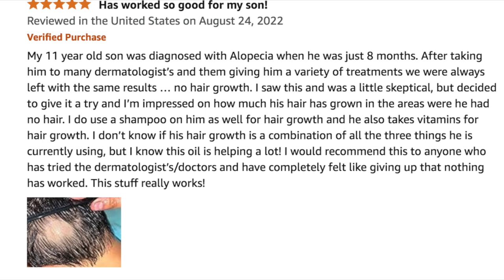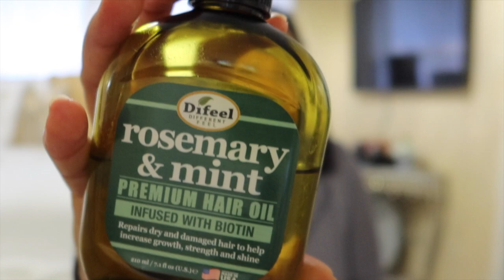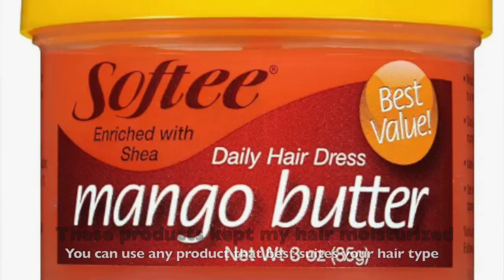I CURED ALOPECIA AREATA HAIR LOSS IN LESS THAN 6 MONTHS | Hair Growth Tips